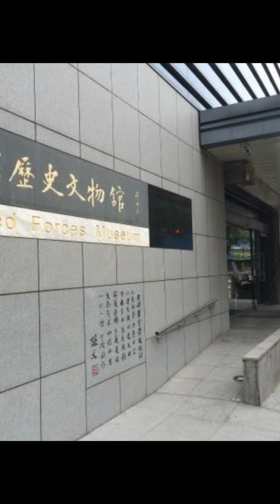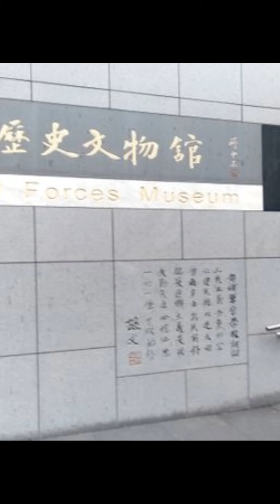國軍歷史文物館